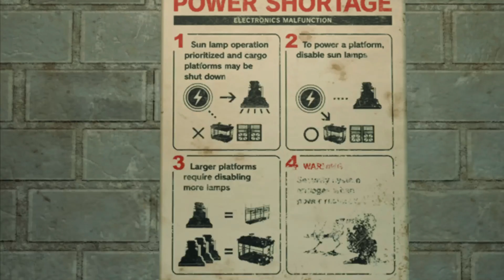Final Fantasy 7 Remake - Playthrough: P3 - Crab Warden Battle, and Sector 4 Plate Journey Cpt 5 & 6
In GAINS' playthrough of Final Fantasy VII Remake, Chapter 5 kicks off with an infiltration into the Sector 5 slums, where pivotal elements are introduced, leading to a confrontation with the formidable Crab Warden. The storyline builds suspense, setting the stage for upcoming events.

Transitioning into Chapter 6, Cloud, Barret, and Tifa find themselves on the underside of the Sector 4 plate, navigating through Section F on their way to Mako Reactor 5. As the sun sets, Barret urges the group to press on. Their objective is to ride a cargo platform in Section H to reach the reactor support pillar, where Biggs awaits. The journey unfolds with challenges and strategic encounters, contributing to the thrilling narrative of Final Fantasy VII Remake.

Let the journey begin in the mesmerizing world of Final Fantasy VII Remake!